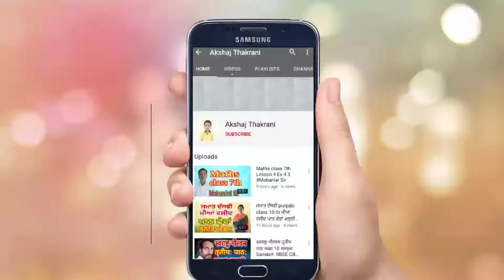Robert Bruce and The spider Story English Sarvjeet Mam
robert bruce and the spider story
robert bruce and the spider story in english
robert bruce and the spider story moral
robert bruce and the spider story for class 7
robert bruce and the spider story in hindi
robert bruce and the spider story pdf
robert bruce and the spider full story
is the story of robert the bruce and the spider true